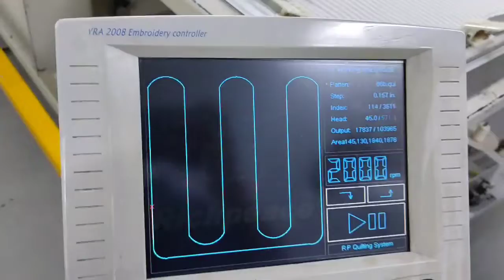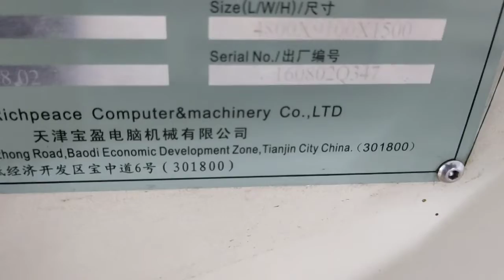Many set Richpeace Single Head Quilting Machine running at one customer's factory for comforter